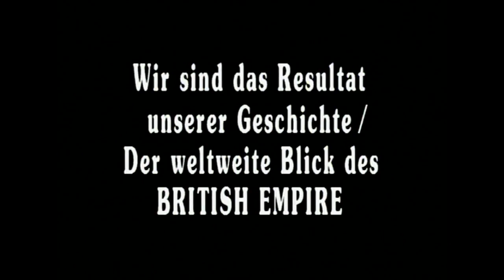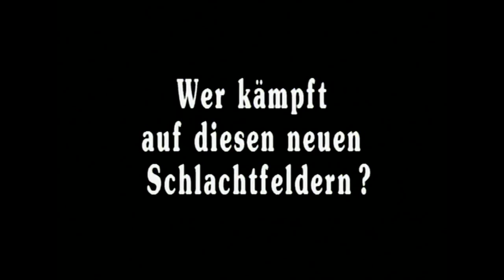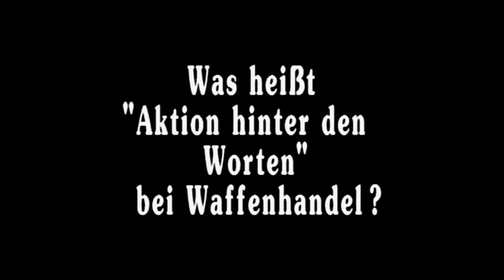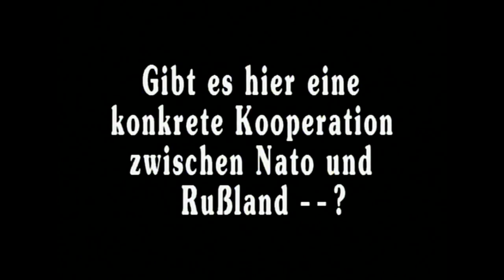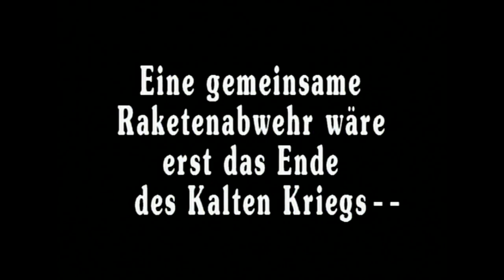Krisen löst man, ehe es zu spät ist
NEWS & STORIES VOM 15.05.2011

Baroness Pauline Neville-Jones und Dr. Jamie Shea über Sicherheitsrisiken von heute